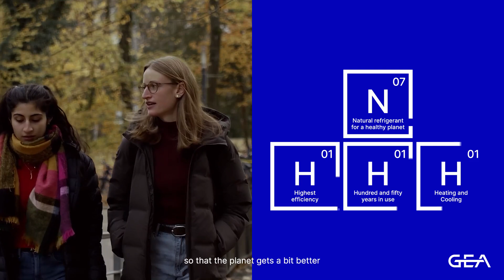Why Ammonia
What are the benefits of using ammonia as a refrigerant in your cooling and heating facility? The list is long and persuasive. There are obvious sustainability benefits: The environmental impact is zero, ammonia comes from nature and the production of ammonia consumes five times less CO2 Equivalent compared with the production of synthetic refrigerants.
The operative benefits are also impressive with twice the capacity compared with synthetic refrigerants, excellent thermodynamic properties, short ROI and a substantial decrease in energy consumption. Furthermore, ammonia is the refrigerant of the future. There will be no better option waiting to pop out the second you have implemented an ammonia-based heating and cooling facility in your factory.